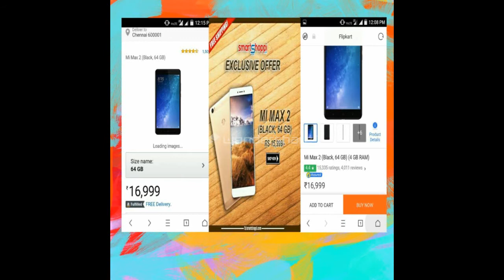SMARTWAY EDUCATIONAL CHANNEL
SMART WAY